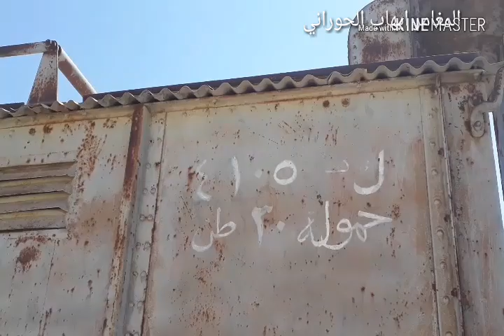مع المغامر حمودة ومغامرة محطه القطار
المدافن_الملكي هذه القناه تعليميه وتثقيفيه فقط وليست قناه لاخراج الدفائن والكنوز من داخل الارض ولذا اقتضى التنويه واشكر الجميع على التابعه والدعم